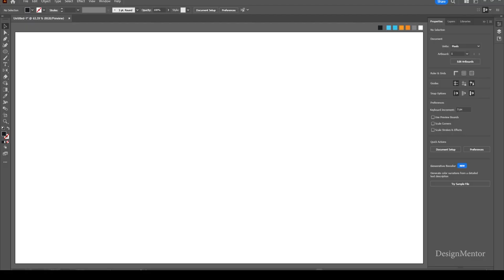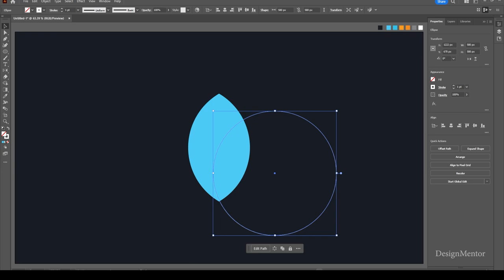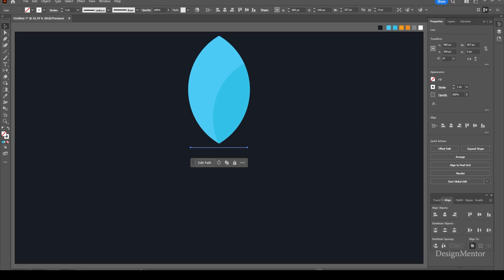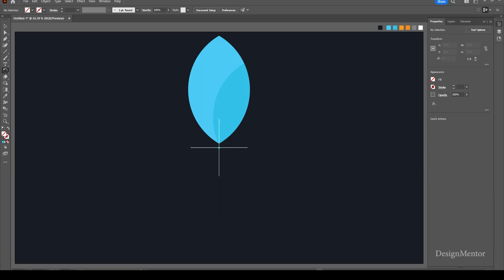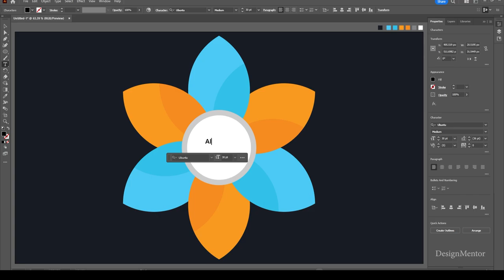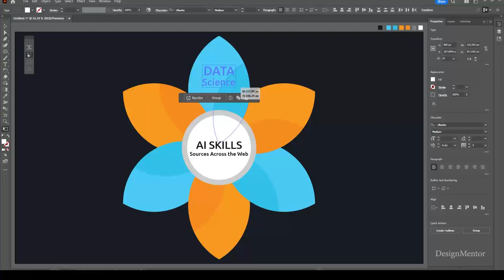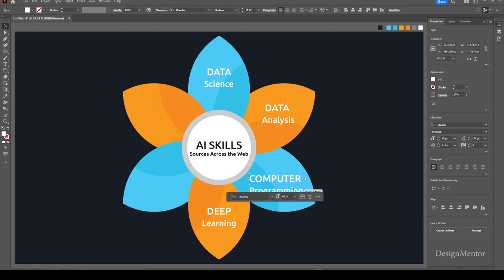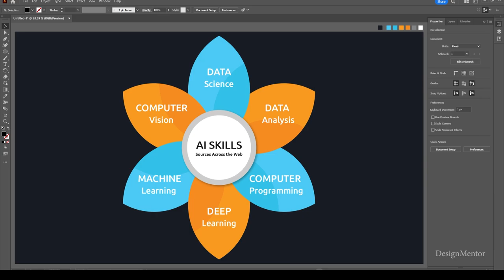Let create Infographic on "AI SKILLS Sources Across the Web" in Adobe Illustrator | Design Mentor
In this video I am creating Infographic on AI Skills Sources Across the Web

1) Data Science
2) Data Analysis
3) Computer Programming
4) Deep Learning
6) Machine Learning
7) Computer Vision